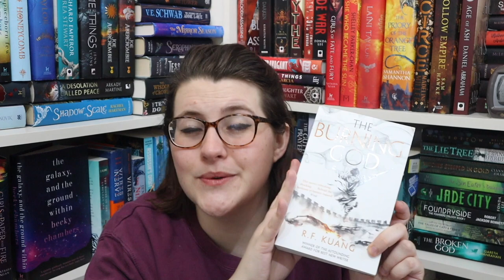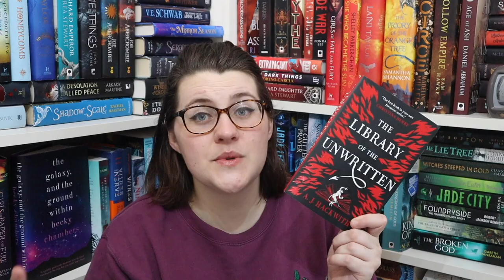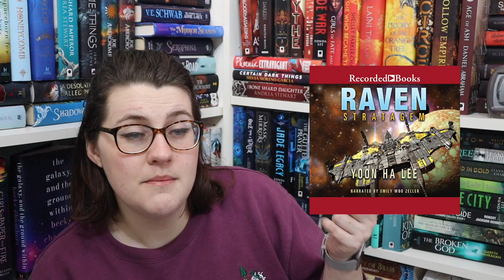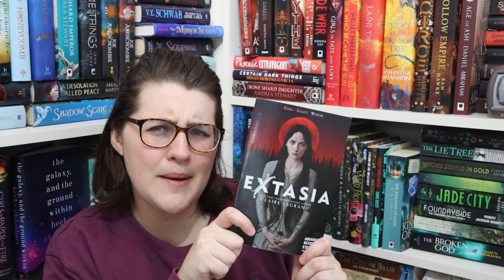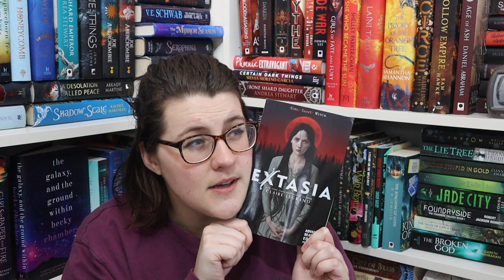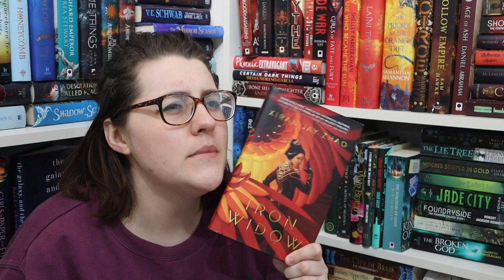What I'm Reading Right Now | Week 4 (Extasia, The Weight of Feathers, Hell's Library) [CC]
Bookmail, new book purchases and a LOT still to read...